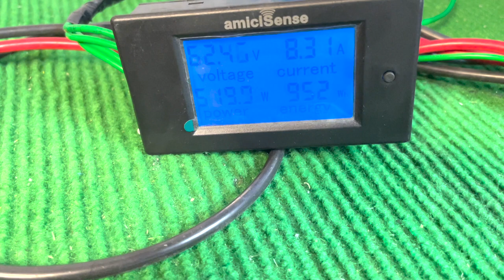72V 3KW ELECTRIC AUTO CONVERSION KIT. ALSO FOR LOADER ,GO-CART ,POWER TILLER AND CULTIVATOR ETC.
Hi Friends

72V 3KW ELECTRIC AUTO CONVERSION KIT. ALSO FOR LOADER ,GO-CART ,POWER TILLER AND CULTIVATOR ETC.

1 : MOTOR 60/72V 3,000 W  ( PMSM )
RPM 5200 APPROX
RATED TORQUE 5.73 NM. , PEAK 17.18 NM.
TORQUE @ 300 RPM 95.50 NM.
PEAK POWER UPTO 9 KW
EFFICIENCY 96% MAXIMUM
NON GEAR SMOOTH AND SILENT
HEAVY DUTY
AIR COOLING
CAN BE USED IN ANY WEATHER
LENGTH 30 CM. , ROUND 54 CM.
SAME SPEED IN REVERSE MODE
REGENERATIVE BRAKING
ALSO REGENERATIVE WHEN TOWING
WEIGHT APPROX 16.100 KG
BRAND - GENUINE DATAI
BETTER PERFORMANCE THAN BLDC  MOTOR
COMPACT IN SIZE

2 : 60/72V DATAI CONTROLLER
RATED POWER 3KW , PEAK UPTO 9KW
RATED CURRENT 55-65 AMP.
CURRENT LIMIT 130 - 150 AMP.
WATERPROOF GRADE IP67
AIR COOLING DESIGN
FUSE SAFETY , OVERLOAD PROTECTION
EFFICIENCY 96% MAXIMUM
REGENERATIVE BRAKING
LENGTH 25 CM. , WIDTH 17 CM.
CONTROLLER SINUSOIDAL WAVE
SMOOTH AND SILENT
WEIGHT APPROX 3 KG
NDR MODE
3 SPEED MODE
¶ REGENERATIVE BRAKING CONTROLLER ¶
BRAND - GENUINE DATAI

3 :  PEDAL THROTTLE
HEAVY DUTY

4 : BATTERY LEVEL METER

5 : CY GOLD IGNITION SWITCH

6 : HEAVY DUTY CHARGING SOCKET

7 :  DC TO DC CONVERTER 72V TO 12V 20 AMP ( FOR LIGHT, INDICATOR, HORN )

8: NDR SWITCH

9:  3 SPEED SWITCH

10: BRAKE SWITCH

11: SHAFT & CONNECTOR

12: CONNECTOR JACK

Note : 🔋 Battery AND charger not included

SHIPPING WITHIN 2 WORKING DAYS OF SUCCESSFUL PAYMENT, DELIVERY TIME APPROX 1 WEEK.

in small cars ( Like Nano,Alto,Maruti 800 )
SPEED YOU CAN GET approx 50-55 KM/H .

IN BIKE SPEED AROUND 90 KMPH.

ALSO CAN BE USED IN LOADER , MINI TRACTOR,  CULTIVATOR,  PLOUGH AND AGRICULTURAL PROJECTS.

Maximum LOADING CAPACITY 1500 kg

YOU CAN USE ANY TYPE OF BATTERY LIKE LITHIUM ION / PHOSPHATE / POLYMER / TITANATE / LEAD ACID.

MINIMUM BATTERY CAPACITY REQUIRED
72V 150 AH { range approx 100-120 km in 150  AH }

 ( CONTINUOUS OUTPUT CURRENT OF BATTERY PACK SHOULD BE ABOVE 55/65 AMP AND PEAK OUTPUT CURRENT SHOULD BE 130/150 AMP  )

note : NO RETURNS , NO REFUND , NO EXCHANGE

IF YOU ARE HIGHLY INTERESTED YOU CAN WHAT'S APP ME , OTHERWISE PLEASE DON'T WASTE MY TIME.